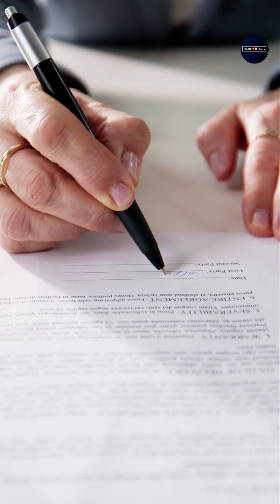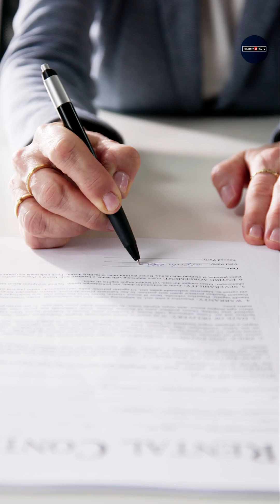How Oxygen Destroyed Phlogiston Theory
Before oxygen had a name, science believed in the myth of phlogiston. On August 1st, 1774, Joseph Priestley’s sunlight experiment changed everything. Watch as history’s greatest “aha!” moment exposes the truth about the air we breathe — and how one discovery sparked the Chemical Revolution!